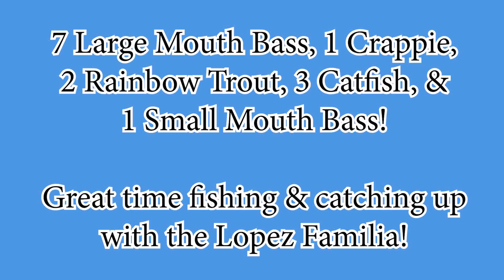Lake Cachuma 11-28-2020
This was a current fishing trip with my family to Lake Cachuma.  We rented a pontoon boat and were sure to wear our masks and socially distance when it was appropriate and remained Covid safe throughout the day.  We had a few hours of little wind, and then the afternoon breeze came in as usual.  Overall, a tough day of fishing, but we were still able to pull in 14 fish and missed a number of bites throughout the day.  As usual, great fishing, great family, great memories!

Fish caught at:

:34
1:14
2:35
3:18
4:07
5:30
5:46
6:35
7:23
8:04
8:18
8:54
9:33
12:26